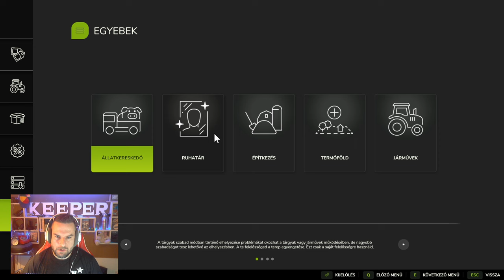🚜FS 25 🚜 MOD TESZT # 🚜 ÚJ TESZT PÁLYA + CSAJOK + ARANY ÁSZOK 🚜